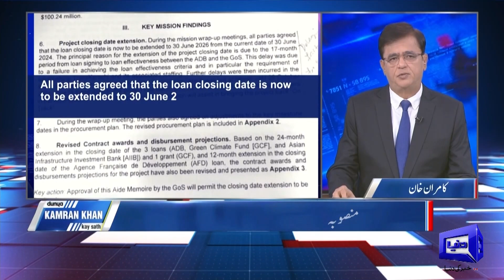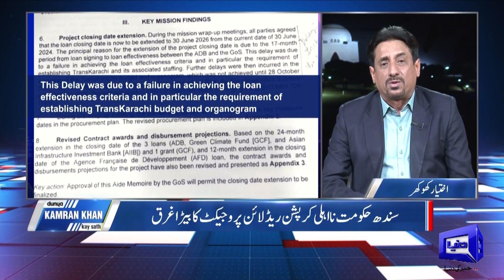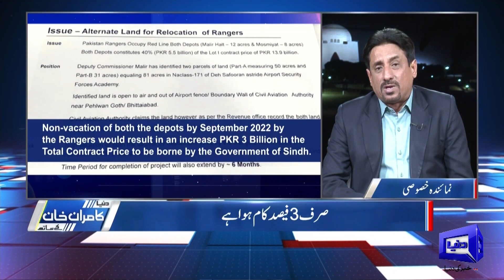Red Line Project Failed | Sindh Govt Corruption Exposed | Dunya Kamran Khan Kay Sath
Secretary to Sindh transport department Abdul Haleem Sheikh on Friday said reports claiming the closure of the Bus Rapid Transit (BRT) Red Line project were false.He said that the Asian Development Bank (ADB) was funding the project adding the bank was supervising the project itself. “Chief Executive Officer (CEO) Trans-Karachi tendered the resignation after which I was given the interim charge of the project”. Debate Between Kamran Khan and Akhtiar Khokhar